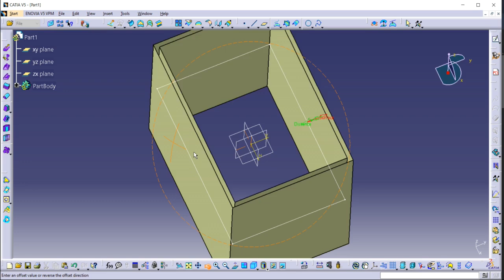Surface design training in CATIA। CATIA Surface design tutorial । surfacedesign offset Video-6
Video Highlights :-
In this video we discussed about few tools of Generative Shape Design. Command discussed like offset .

Surface design training in CATIA ।
CATIA Surface design tutorial ।
CATIA Training l